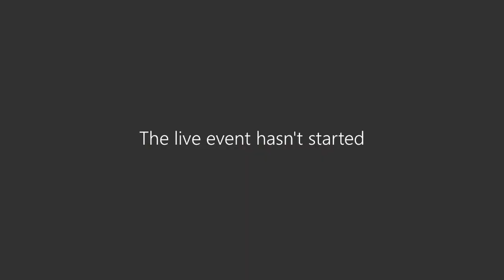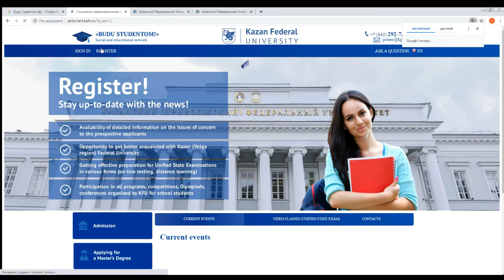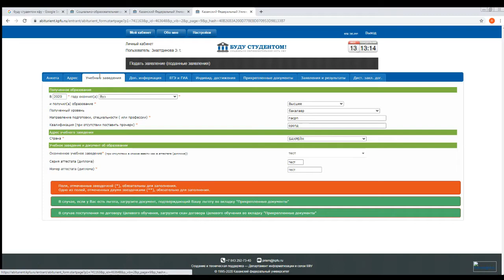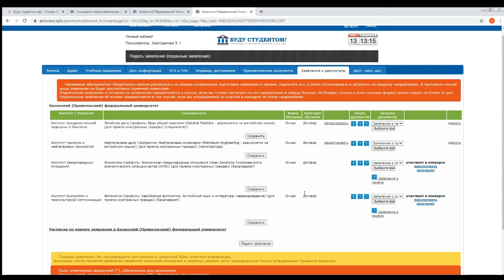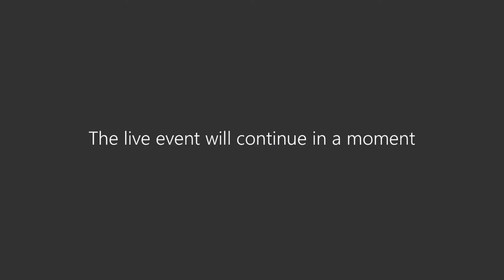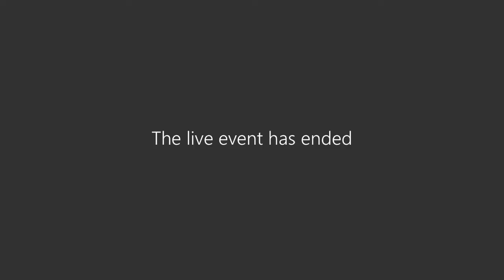Open day of KFU for international students (part 2)